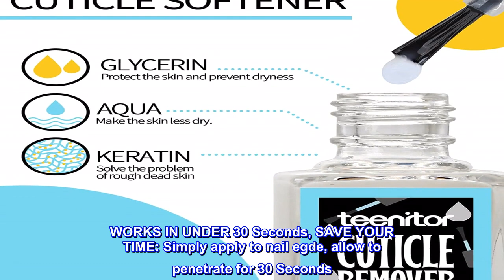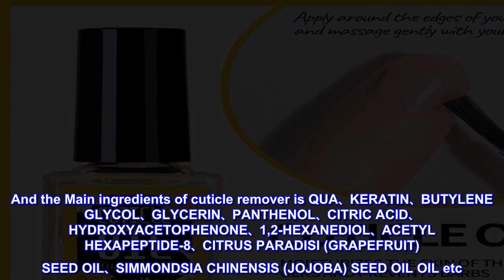Great product - Teenitor Cuticle Care kit with Cuticle Remover and Cuticle Oil, Cuticle Softner and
Great product -  Teenitor Cuticle Care kit with Cuticle Remover and Cuticle Oil, Cuticle Softner and Cuticle

PACKAGE: include 10ml cuticle remover liquid and 10ml cuticle oil which can remove your cuticle and Moisturize Cuticles
CUTICLE SOFTENER AND REMOVER: Our cuticle remover cream uses gentle but effective formula that will not irritate or harm your skin, but can easily soften the dry cuticle and improve the moisture of nails.
WORKS IN UNDER 30 Seconds, SAVE YOUR TIME: Simply apply to nail egde, allow to penetrate for 30 Seconds. Push cuticles back with pusher and Appy cuticle oil
BENEFITS OF CUTICLE OIL: Deeply repairs and the dry cracked cuticles and the skin around the nails. Softens the cuticle, and avoids barbs. Nourishes the skin and restores softness and elasticity. Long-term use, the nails are stronger and the nail surface is more glossy. You can use it as a daily nail treatment and we also recommend to use when you finish the manicure or after removing gel nail polish.
NATURAL INGREDIENTS: Our Cuticle oil is composed of a fruit or nut oil—MINERAL OIL, COCOS NUCIFERA (COCONUT) OIL, HYDROGENATED SWEET ALMOND OIL, ALOE BARBADENSIS EXTRACT, SAFFLOWER SEED OIL etc. And the Main ingredients of cuticle remover is QUA、KERATIN、BUTYLENE GLYCOL、GLYCERIN、PANTHENOL、CITRIC ACID、 HYDROXYACETOPHENONE、1,2-HEXANEDIOL、ACETYL HEXAPEPTIDE-8、CITRUS PARADISI (GRAPEFRUIT) SEED OIL、SIMMONDSIA CHINENSIS (JOJOBA) SEED OIL OIL etc. Which is is mild and non-irritating
Great price and quality
I ordered this for the cuticle oil. I have been using a saw all summer cutting wood as we build our house and my hands, fingernails and cuticles are taking a beating. This oil smells really nice, and after using it consistently for the last couple of months, it is making a difference in my nail health.